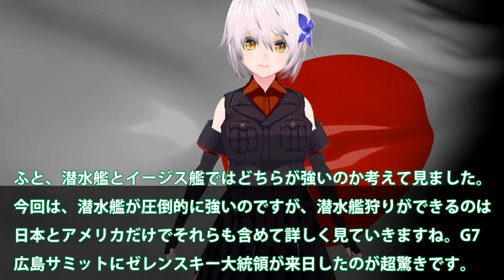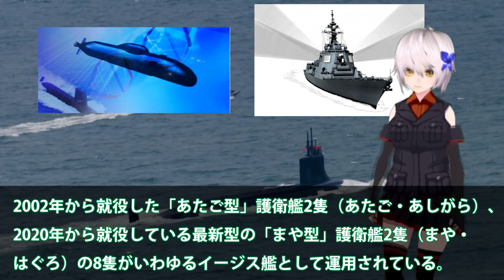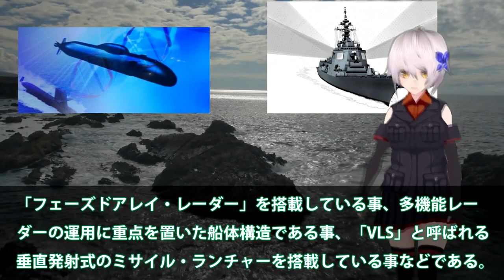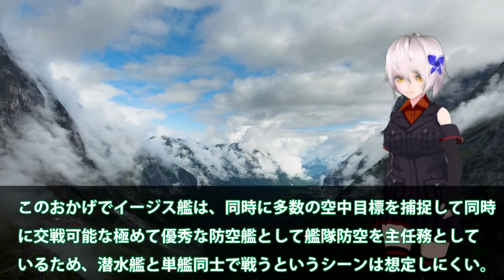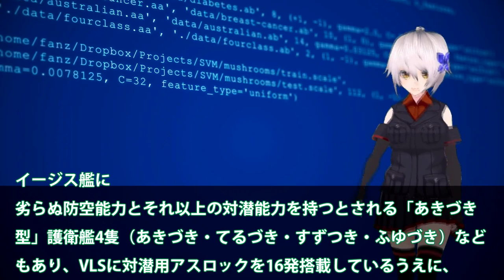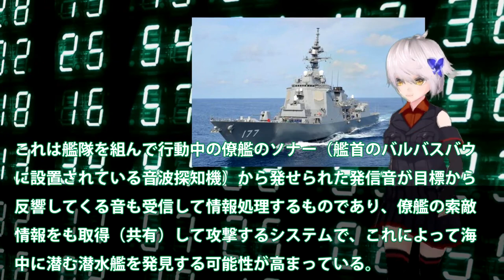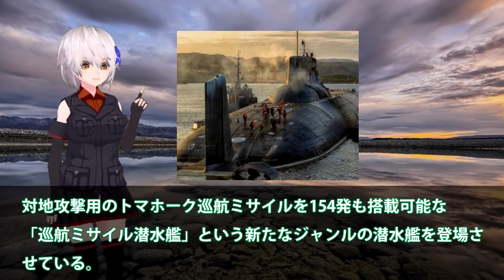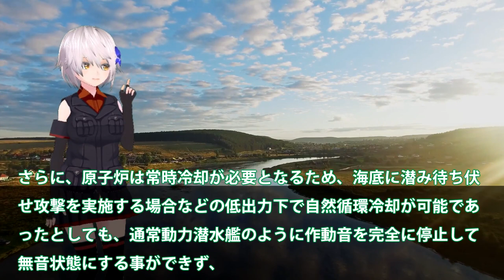海自潜水艦に国連恐れる！潜水艦VSイージス艦でどちらが強い？イージスシステム搭載で最強に・・・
引用・転載「出典：海上自衛隊ホームページ」
引用・転載「出典：航空自衛隊ホームページ」
引用・転載「出典：陸上自衛隊ホームページ」

戦艦大和がイージス艦に改装されたらどれくらい強い？【3DCG・モダンウォーシップス aegis DESTROYER YAMATO 】【ENGSUB】